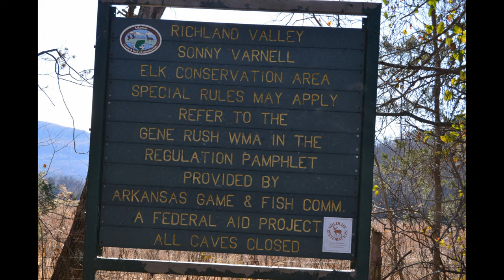SEARCY COUNTY ROAD 14, ARKANSAS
Searcy County Road 14 runs through the Richland Elk Preserve in Arkansas.  The scenery is ever changing with a creek crossing, mud puddles, fields which are part of the elk preserve, epic bluffs and the majestic Buffalo River.  At one time the county road continued across the Buffalo River, past Woolum campground, and followed the river back to the highway.  However, CR14 washed out on the Woolum side of the Buffalo River and has been barricaded for some time with no projected repair date.  Depending on your vehicle’s height and capabilities you can still cross to the Woolum campground, which is basically a large field beside the river with pit toilets.